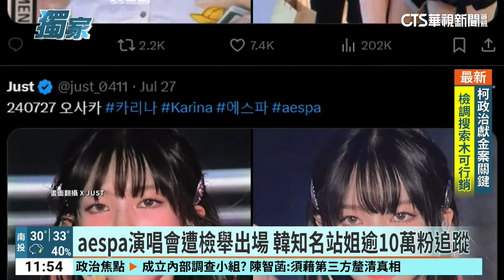追星文化大不同！ 韓國推站姐分享 日本嚴控版權｜華視新聞 20240814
引發爭議被請出場外的，是專門追aespa兩名成員的知名站姐，時常分享偶像的美照，網路上有10多萬的追蹤數，這種站姐文化，在韓國相當常見，不只粉絲推崇，有時甚至連偶像本人都會「認證轉發」。而韓國、日本這兩個偶像大國，粉絲風格大不同，KPOP粉絲熱衷分享，JPOP粉絲則重視演唱會的現場感受，嚴控版權外，粉絲還會協助檢舉偷錄，但各有優點，現在也有人建議開放演唱會「攝影席」來作為解方。